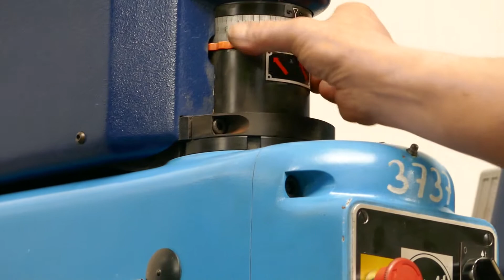3737 = Eckold KF 330 picolo kraftformer MACH4METAL oldtime car restoration forming stretching